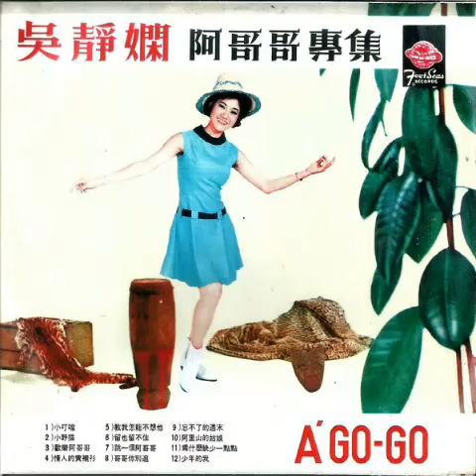吳靜嫻 Wu Jing Xian-教我怎能不想他 1967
LP-A05